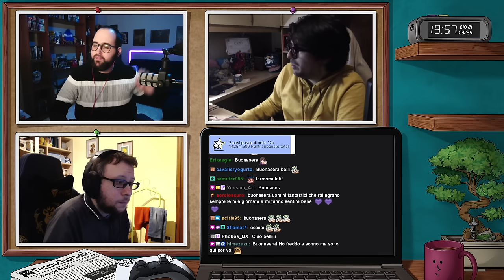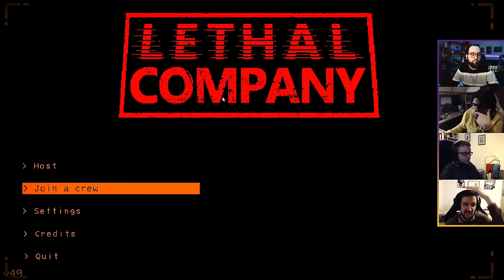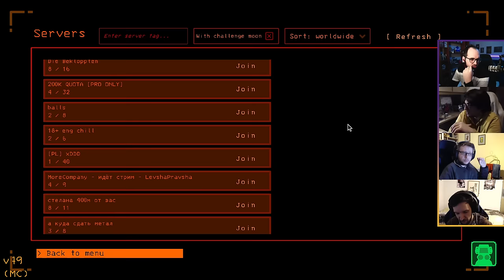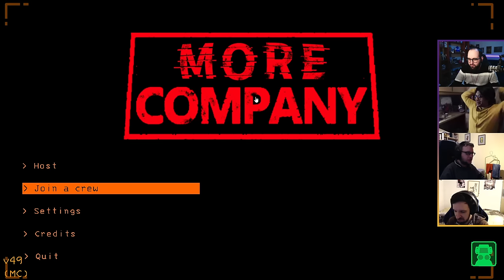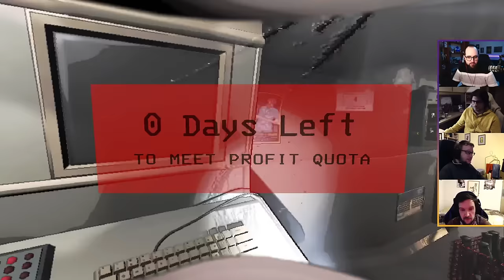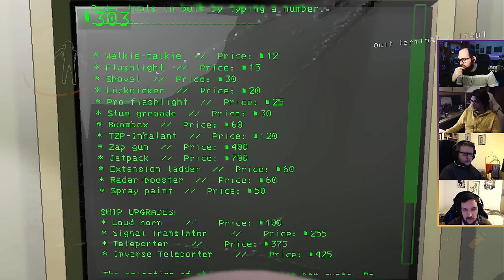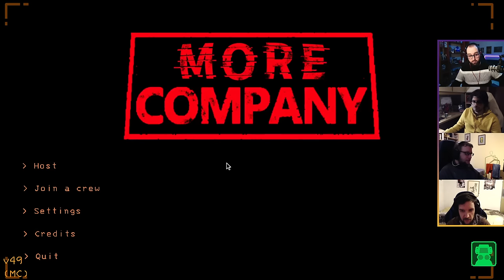Prima Lethiamo e alle 21.00 Future Games Show | Lethal Company [ !12h - !giveaway - !carte ]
Streamer: Moro

Gioco: Lethal Company